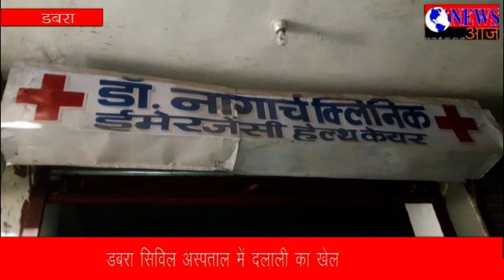डबरा सिविल अस्पताल में दलाली का खेल